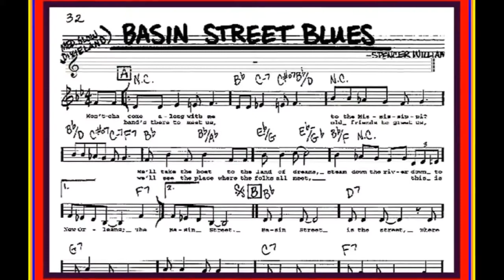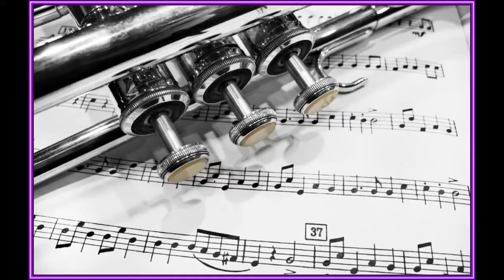Gerhard "Marcel" Horst and the Blue Rhythm Comp. - The Day Since You've Been Gone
Gerhard "Marcel" Horst and the  Blue Rhythm Comp.
Gerhard "Marcel" Hors , voc